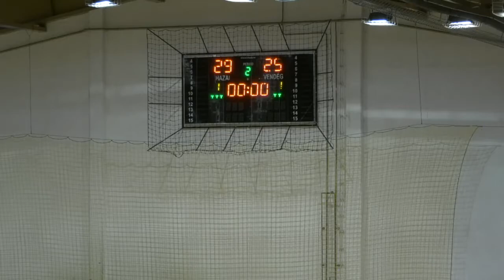MAFC-Syngenta - Békéscsabai DKSE NBII férfi kézilabda 2019.03.02.